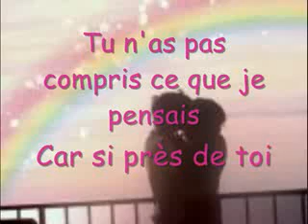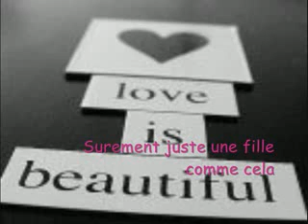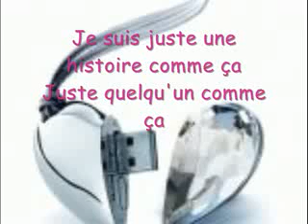poeme amour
Juste une Histoire Comme ça